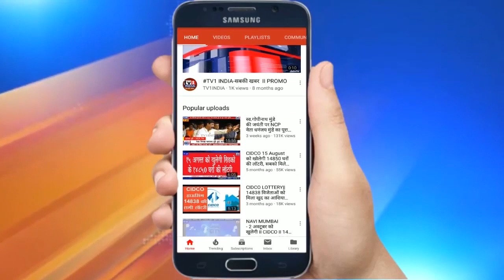Sanjeev Naik | BJP Leader wishes Happy New Year 2021| नव नर्ष की शुभेच्छा